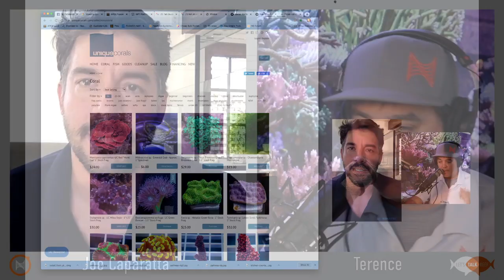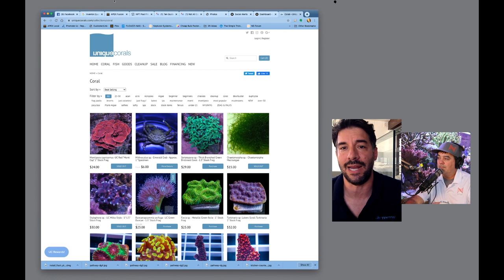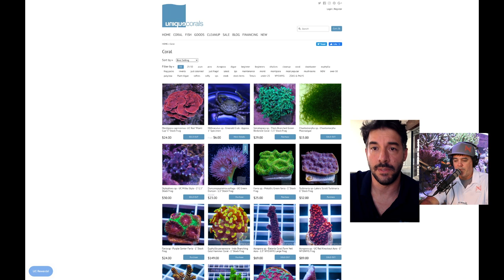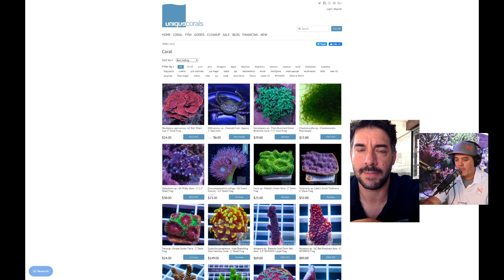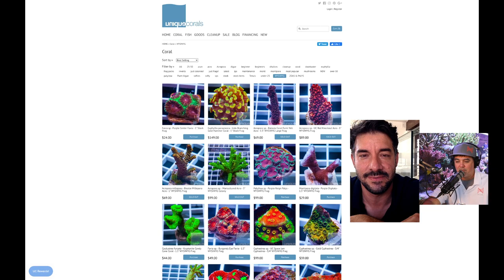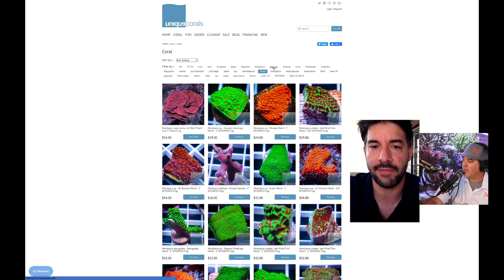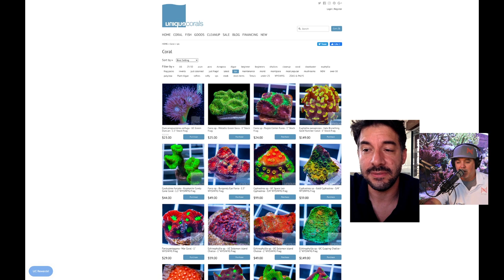Secrets to better coral growth and color on LetsTalkReef with Joe Caparatta from Unique Corals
Terence interviews Joe Caparatta from Unique Corals and digs out of him key secrets to better coral growth and color.